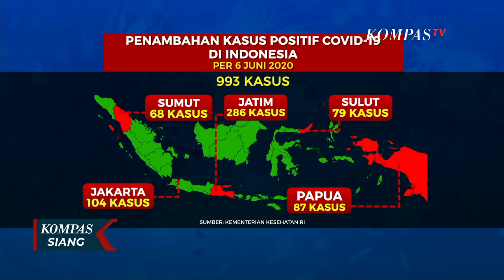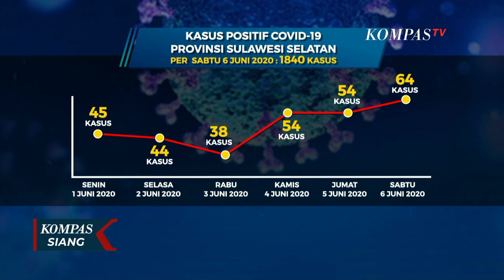Jelang Penerapan New Normal, Indonesia Catat Rekor Lonjakan Pasien Corona!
JAKARTA, KOMPAS.TV - Jelang penerapan tatanan normal baru,new normal, yang ditandai pelonggaran di sejumlah sektor, Indonesia justru mencatat rekor tertinggi, kasus harian positif covid-19 di luar Pulau Jawa, Provinsi Sulawesi Selatan jadi wilayah dengan lonjakan corona yang harus diwaspadai.

Penambahan kasus harian positif covid-19, Indonesia kembali mencatat rekor tertinggi.

Rekor itu berdasarkan data pada hari Sabtu 6 Juni 2020.

Kemarin, ada 993 kasus positif baru.

Angka tertinggi, sejak Indonesia mengumumkan kasus pertama corona pada 2 Maret 2020.

Pandemi corona di Indonesia, telah menyebar di 421 kabupaten, kota di 34 provinsi.

Hingga 6 Juni 2020, penambahan kasus positif covid-19 terbanyak, terjadi di provinsi jawa timur yakni 286 kasus.

DKI Jakarta bertambah 104 kasus, Papua 87 kasus, Sulawesi Utara 79 kasus dan Sumatera Utara 68 kasus.

Secara terpisah, Presiden Joko Widodo menyoroti peningkatan kasus corona, di tiga provinsi.

Yakni, Jawa Timur, Kalimantan Selatan dan Sulawesi Selatan.

Presiden meminta gugus tugas percepatan penanganan covid-19 dan kementerian berfokus menangani penyebaran virus corona di tiga provinsi itu.

Per hari Sabtu 6 Juni 2020, kasus positif covid-19 di Provinsi Sulawesi Selatan berjumlah 1.840 kasus.

Perkembangannya sejak senin hingga Sabtu pekan ini sebagai berikut.

Senin 45 kasus, Selasa 44 kasus, Rabu 38 kasus, Kamis 54 kasus,   Jumat 54 kasus, dan Sabtu kemarin 64 kasus.

Lonjakan kasus covid 19, sepekan terakhir, membuat Sulawesi Selatan jadi provinsi dengan kasus corona terbanyak, di luar pulau Jawa.